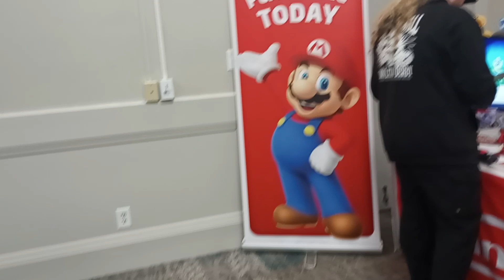Johnson City Con Video 4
Vendors Room Video 4. Unedited footage.